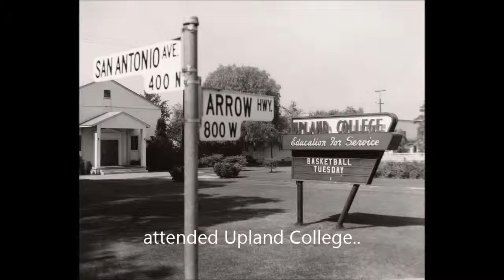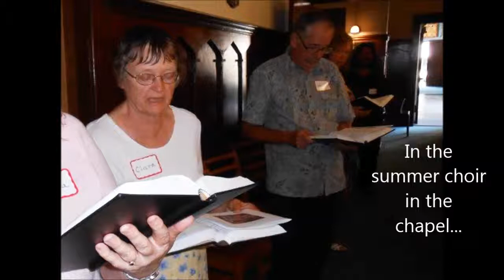Clara Ledford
A short memorial montage - Clara Ledford was a beloved member of Bethel. She passed away on September 13, 2014, in her home, amongst Bethel Family. This video was created for the memorial service of October 4, 2014 at Bethel.